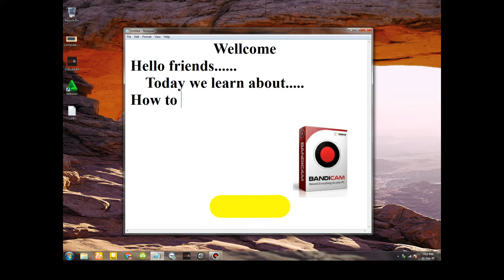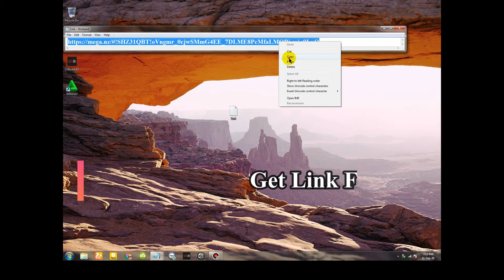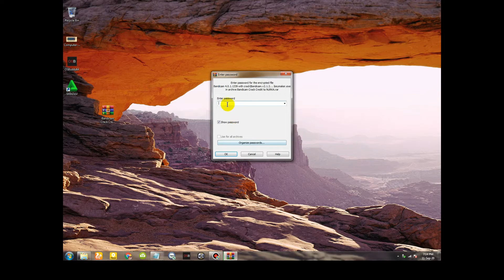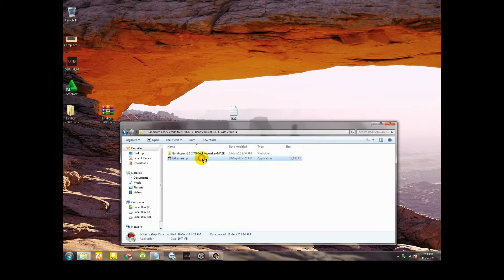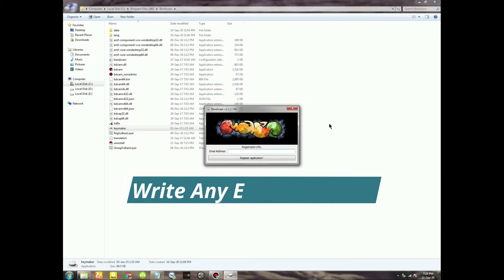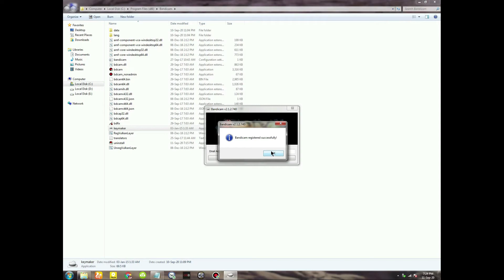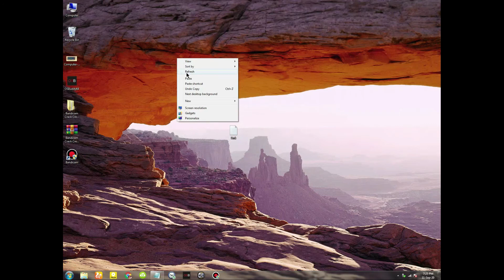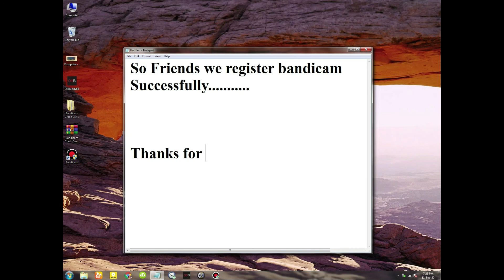How to Register Bandicam ll How to remove watermark from BANDICAM 12 sep 2020 at 11 : 49 pm